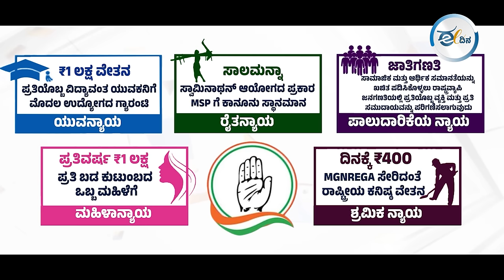ಲೋಕಸಭಾ ಚುನಾವಣೆ ಕುರಿತು ರಾಜ್ಯದ ಸಿ.ಎಂ. ಮತ್ತು ಡಿ.ಸಿ.ಎಂ ಅವರ ನೇರ ಮಾತುಕತೆ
ಲೋಕಸಭಾ ಚುನಾವಣೆ ಗರಿಗೆದರುವ ಸಮಯದಲ್ಲಿ ಮುಖ್ಯಮಂತ್ರಿ ಮತ್ತು ಉಪಮುಖ್ಯಮಂತ್ರಿಯವರು ಚುನಾವಣಾ ಪೂರ್ವ ತಯಾರಿ ಹಾಗೂ ತಮ್ಮ ಆಶ್ವಾಸನೆಗಳ ಪ್ರಾಮುಖ್ಯತೆ ಕುರಿತಂತೆ ರಾಜ್ಯದ ಜನತೆಗೆ ತಮ್ಮ ಸಂದೇಶವನ್ನ ಇಲ್ಲಿ ಹೇಳಿಕೊಂಡಿದ್ದಾರೆ.